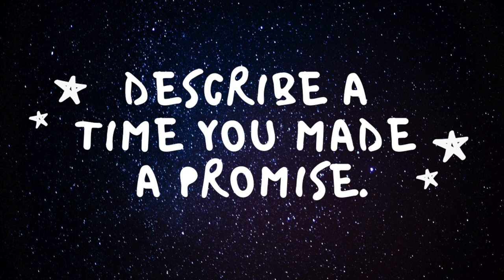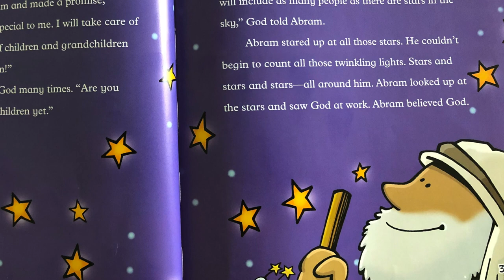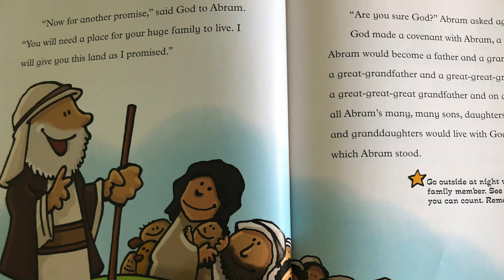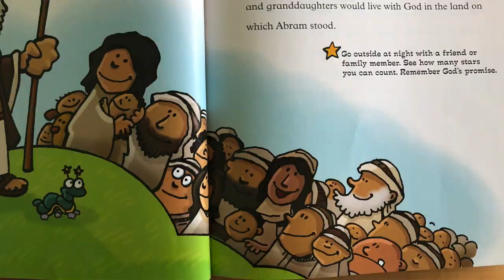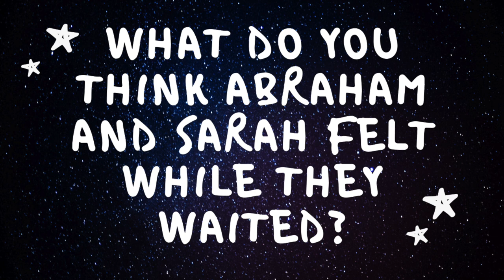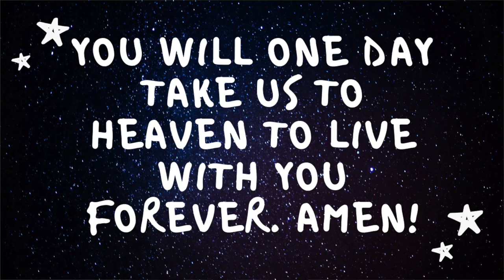Kids Church 06.14.20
Today we're learning about God's promise to Abraham!

Your family is encouraged to watch our video together today. There are a few discussion questions along the way for you to pause and discuss, as well as a simple craft at the end.

Here are some promises of God to get you started on your craft

All image credits: NASA.